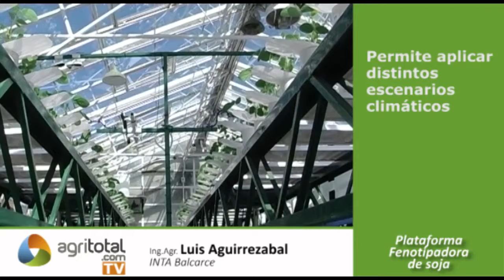Plataforma Fenotipadora de soja